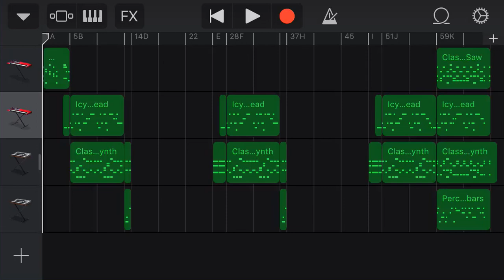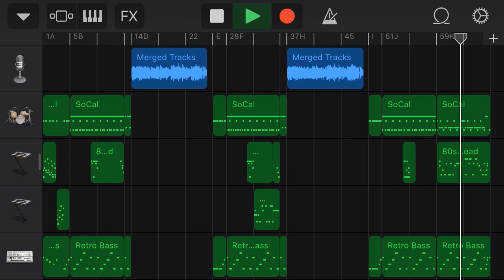The Airplane song Instrumental Cover by Jason Pleasant from seasons 1-3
Requested by Isaiah Smith